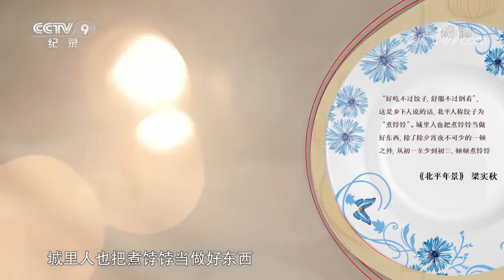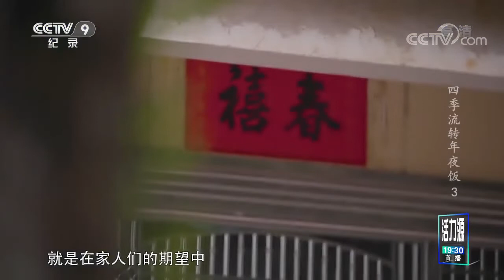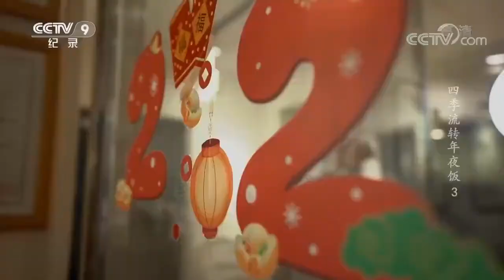朝鲜族的年夜饭长啥样？过年必备饺子